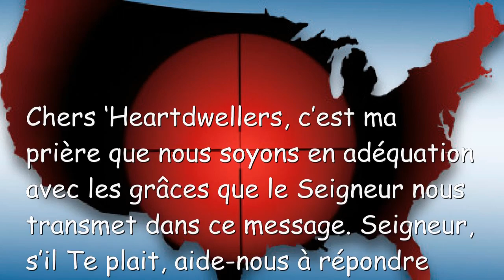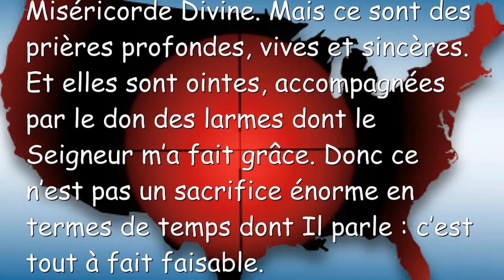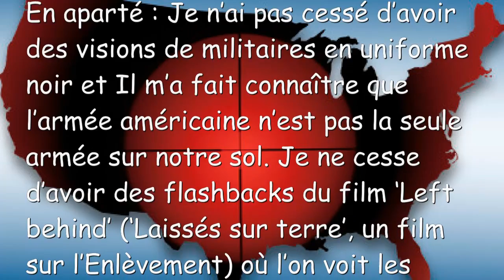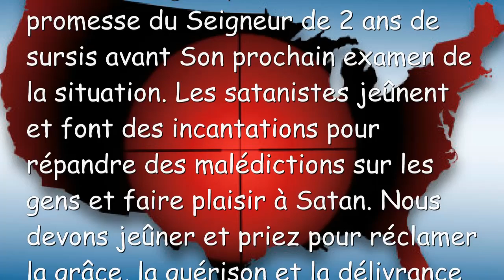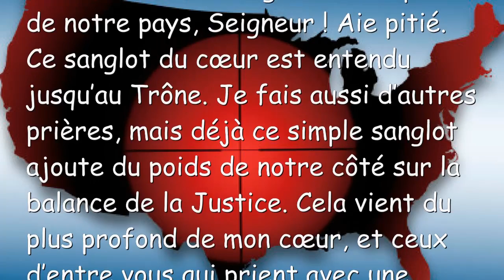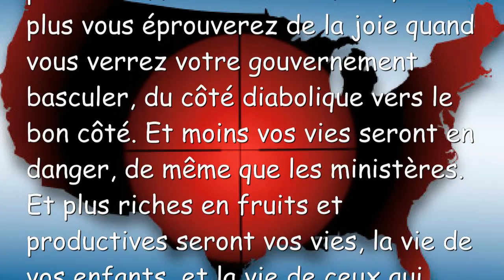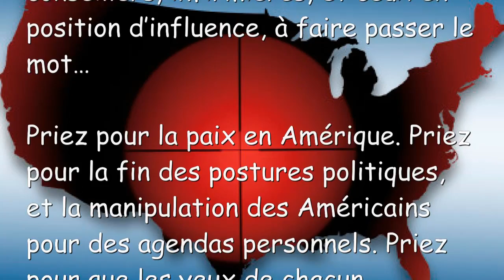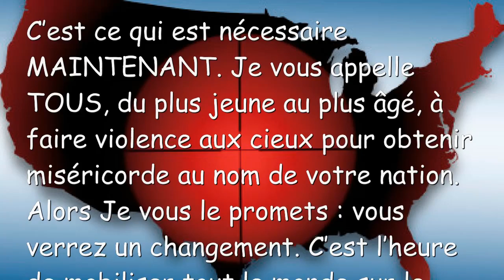Jésus dit... Le destin de l’Amérique est dans la balance ❤️ Prier pour l'Amérique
❤️ Volontaires Traducteurs recherchés pour les lettres d'amour de Jésus et pour la Trompette de Dieu ❤️

Jésus dit… Le destin de l’Amérique est dans la balance – Contrez les offrandes à Satan par vos prières

28 mars 2017 - Paroles de Jésus à Sœur Clare traduites par Justine

Jésus a commencé : « J’ai vu vos larmes et J’ai entendu vos pleurs, pour réclamer miséricorde. Cependant l’issue n’est toujours pas déterminée. Mais si toutes Mes ouailles s’appliquent dans ce type de prière de tout leur cœur, Je serai alors à même d’inverser le sens du courant. »

Juste une petite précision à ce sujet : je ne passe pas des heures et des heures en prières, mais environ 1h½ , ce qui inclut le service de Communion et la prière de la Miséricorde Divine. Mais ce sont des prières profondes, vives et sincères. Et elles sont ointes, accompagnées par le don des larmes dont le Seigneur m’a fait grâce. Donc ce n’est pas un sacrifice énorme en termes de temps dont Il parle : c’est tout à fait faisable.

Jésus a continué : « Mais Ma chérie, tout le monde n’écoute pas et ne prend pas à cœur de rejoindre l’effort de prière… Ils n’ont pas la moindre idée des horreurs qui les attendent si ces désastres ne sont pas empêchés par la prière. Je veux donc que tu continues à les appeler à une repentance complète et le jeûne. »

« Repentez-vous pour le temps que vous avez manqué de consacrer à la prière, renoncez à vous-même pour tout le temps où vous n’avez pas prêté attention, ayez la prière à cœur, et alors peut-être que ce plan démoniaque pourra être contourné. Si suffisamment d’entre vous écoutent Mes supplications, la miséricorde viendra. Mes ouailles, c’est le moment de présenter vos cœurs pour le bien de l’Amérique. Le très maléfique gouvernement clandestin dispose aussi d’armées clandestines, puissantes, intrépides et prêtes à tout. Des rangs serrés de puissants guerriers dénués de conscience. Malheur à ceux qui tombent sur eux. »

En aparté : Je n’ai pas cessé d’avoir des visions de militaires en uniforme noir et Il m’a fait connaître que l’armée américaine n’est pas la seule armée sur notre sol. Je ne cesse d’avoir des flashbacks du film ‘Left behind’ (‘Laissés sur terre’, un film sur l’Enlèvement) où l’on voit les militaires du Nouvel Ordre Mondial : les uniformes noirs de l’ONU, impitoyables, cruels, avec une autorité totale – ayant même autorité sur nos propres forces américaines.

Et ce soir on se réunit pour prier, et une de nos sœurs a eu une vision de la balance de Justice dans les cieux, et elle y voyait les anges placer ses prières et sacrifices sur le côté droit de la balance qui remontait à peine plus haut que le côté gauche. Il y avait des choses qui faisaient poids également sur le côté gauche, et elle a demandé : ‘de quoi s’agit-il ?’ Et la réponse reçue est qu’il s’agit des sorts et malédictions, des œuvres malfaisantes : des offrandes faites à Satan par ses adorateurs. Alors qu’elle regardait la balance, le côté gauche était juste un chouia au dessus du côté droit - à peine un chouia.

Le Seigneur lui a dit : « Priez Mes enfants, priez, autant que vous pouvez car il faut que la balance penche à droite. »

Et elle a connaissance du fait que les serviteurs de Satan prient et font des sacrifices, presqu’autant que les serviteurs de notre Seigneur Jésus. Ca ne devrait pas être ainsi ! Nous devons incliner la balance hors de la zone de danger, pour obtenir la promesse du Seigneur de 2 ans de sursis avant Son prochain examen de la situation. Les satanistes jeûnent et font des incantations pour répandre des malédictions sur les gens et faire plaisir à Satan. Nous devons jeûner et priez pour réclamer la grâce, la guérison et la délivrance pour contrecarrer leur malfaisance. Il y a toujours de l’espoir, mais notre dévouement en prière doit compenser largement les satanistes qui jettent des sorts et des malédictions pour amener le chaos sur le monde, la division au sein des Chrétiens et le déclin moral. L’avenir est entre nos mains qui prient.

L’Antéchrist est là, mais il ne peut rien faire tant que l’église - Sa fiancée - n’a pas été enlevée. Car nos prières sont puissantes, et il est encore lié jusqu’au moment fixé. Le moment fixé dépend de nos prières.